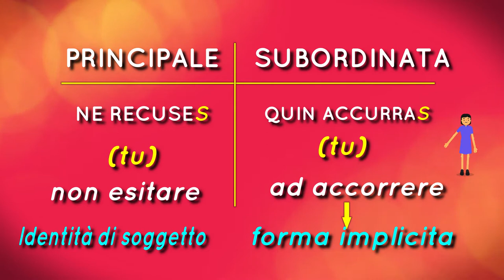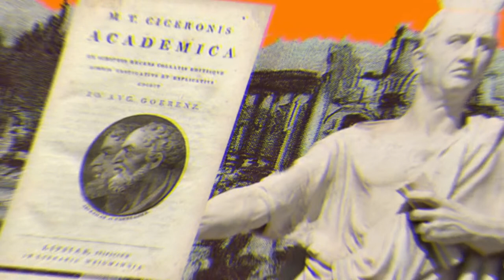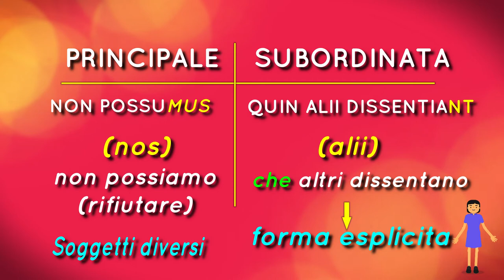Le completive con i verbi di impedimento e di rifiuto (seconda parte)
Footage from the series Rome (HBO). Soundtranck: Message in a bottle, acoustic cover by Sam Westafalen